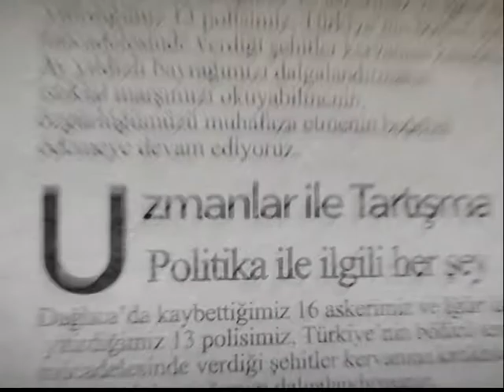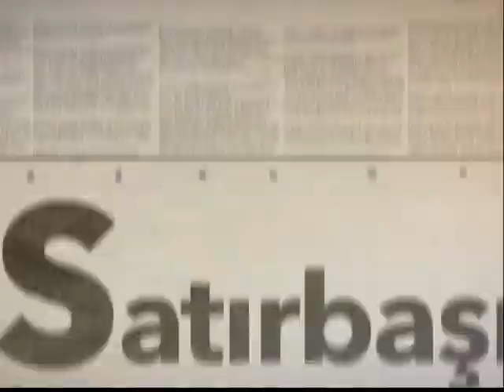SATIRBAŞI- BAHÇEŞEHİR KOLEJİ BURSA MODERN KAMPÜSÜ MÜD. YRD. HİCRAN TEMİZ - 2020 LGS